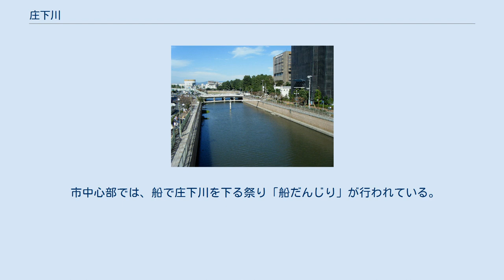庄下川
庄下川（しょうげがわ）は、兵庫県尼崎市に流れる淀川水系の一級河川。
1972年に「庄下川水系」が淀川水系に編入されて、二級河川から一級河川となった。
 上流の東富松川の伊丹市境を起点とし、尼崎市南塚口町八丁目で2つの支流が合流する（以前はこの合流地点より下流を庄下川と称した）。
川は南下し、大西町と名神町の境で五合橋線と交差（新庄下橋）、昆陽（こや）川と尾浜町で合流。
南下してJR神戸線（東海道本線）と交差し、工業地帯の間を通り、西長洲町で玉江橋線（長洲橋）をくぐり同道路の東側に出る。
左岸に尼崎総合文化センターを見ながら国道2号（玉江橋）をくぐり、さらに阪神尼崎駅の東側で阪神本線・阪神なんば線の線路をくぐる。
国道43号・阪神高速道路3号神戸線と交差して、この南側で東西へ向きを変え、西へ分かれた流れ（旧左門殿川）は工場地域の運河となり河口部で尼崎閘門に達し東浜排水機場（ポンプ）により尼崎港（大阪湾）へ注ぐ。
東へ分かれた流れは松島排水機場・庄下川水門によって大阪市との境目を流れる、神崎川の分流である左門殿川（さもんどがわ）に合流する。
同排水機場は大阪高潮対策事業の一環として建設、1971年に完成した。
 大正から昭和初期には尼崎閘門の完成で流れが淀み、また流域の工場排水などにより水質が悪化したが、昭和末期から平成にかけての整備工事により鯉が住めるほどには水質が改善。
2000年には建設省の「甦る水100選」の一つに選ばれた。
 尾浜町の尼崎インターチェンジ南側で東から昆陽川が合流する。
昆陽川をさかのぼると上流部ではさらに上坂部川、伊丹川、昆陽川捷水路に枝分かれする。
昆陽川捷水路は、猪名川の分流である藻川から水を取り入れており、途中で伊丹川と交差している。
 南塚口町八丁目の合流地点から北に3つに分かれる。
東側から富松（とまつ）川、北からは東富松川、西からは西富松排水路（西富松川）の3川となっている。
なお、東富松川は尼崎・伊丹市境までの区間を庄下川に含むこともある。
富松川と東富松川は一級河川に含まれるが、西富松排水路は普通河川の扱いとなっている。
 東富松川を上流へたどると途中で富松川と交差し、南塚口町の3川合流地点から東側に分かれていた富松川が東富松川の西側に移る。
東富松川はさらに上流をたどるといくつかの川が枝分かれするがそのうちの一つが伊丹市の昆陽池に達する。
 西富松排水路は、尼崎市立尼崎高等学校の敷地を通り、武庫之荘五丁目で尼宝線と交差、西武庫団地の東側付近からは水路が複数に分かれる。
最終的には市内最北端の宮ノ北団地の西側にある六樋に達する。
 この六樋は武庫川の水を農業用水にするため設けられた取水口であり、それまであった野間井、生島井、武庫井、水堂井、守部井、大島井の6つの取水口を1924年の武庫川改修に際し統合したものである。
このため、庄下川には武庫川や篠山川の水も流れていることになる。
 市中心部では、船で庄下川を下る祭り「船だんじり」が行われている。
明治時代から昭和初期に行われていたが、平成に入り復活させた。